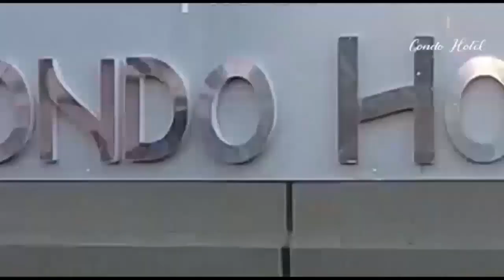HASIRA ZA DC MTANDA KWA INJINIA - "MNALETA LONGOLONGO, NJOONI MNIAMBIE KWANINI MRADI HAUISHI?"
Mkuu wa Wilaya ya Arusha, Said Mtanda, ameonesha kukerwa na kukwama kwa miradi mingi ya ujenzi  katika Jiji la Arusha.